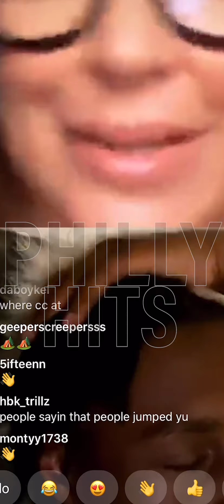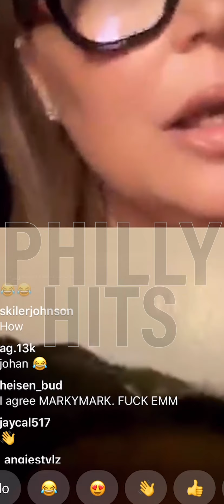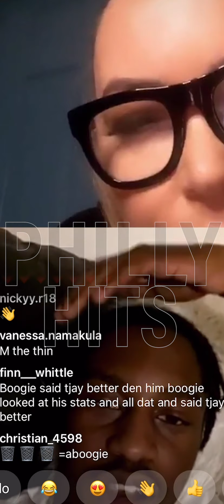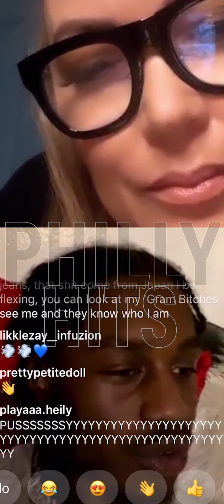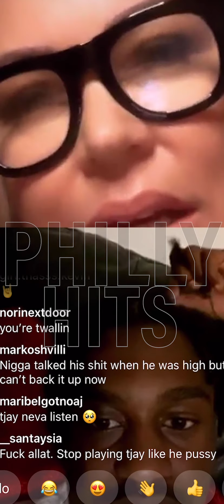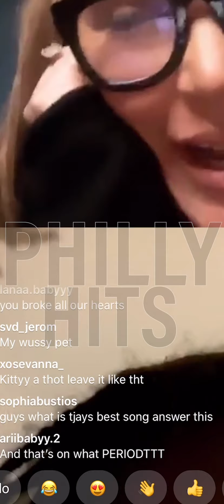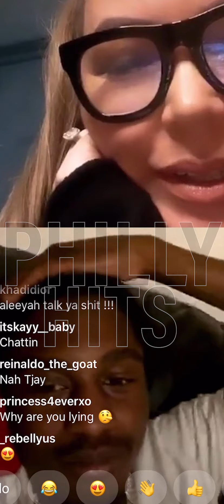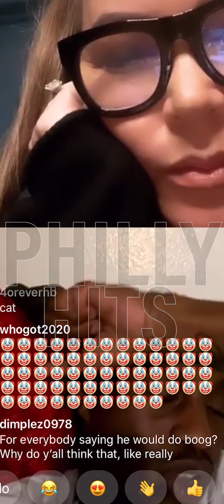Lil Tjay interviews with Angie Martinez and apologizes about current beef, Don q Situation and more